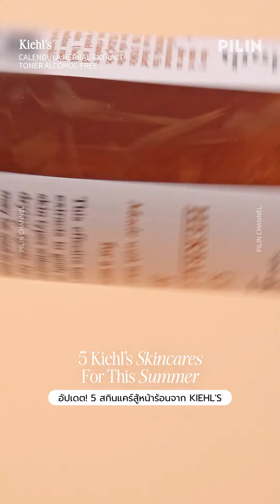5 ไอเทมสู้แดดประเทศไทย ☀️ KIEHL'S SKINCARE (ครีมกันแดด/ครีมทาลดกลิ่นตัว/โทนเนอร์) | PILIN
Product list
Kiehl's Ultra Light Daily UV Defense SPF 50 PA
Kiehl's Ultra Light Daily UV Defense Aqua Gel SPF 50 PA
Kiehl's Superbly Efficient Anti-Perspirant & Deodorant Cream
Kiehl's Calendula Herbal-Extract Toner
Kiehl's Calendula Serum-Infused Water Cream

Instagram DM